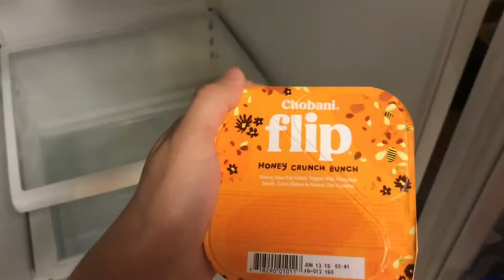MORNING ROUTINE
My good friend told me I should film a morning routine, so here’s that. I hope you guys enjoy! :)